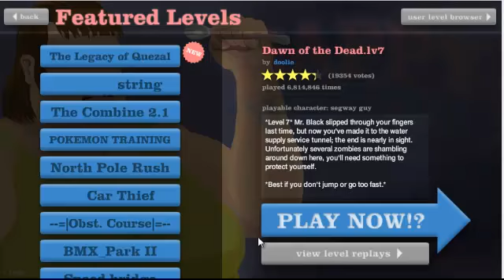Happy wheels part 1- Fat Lady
We embark on an adventure of epic fat ladyness